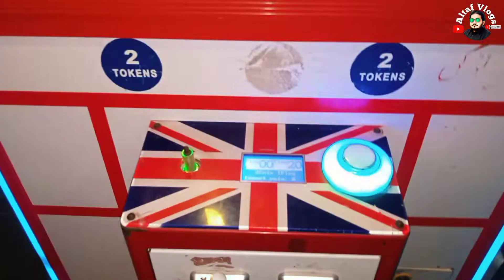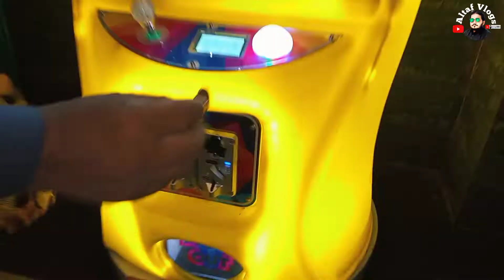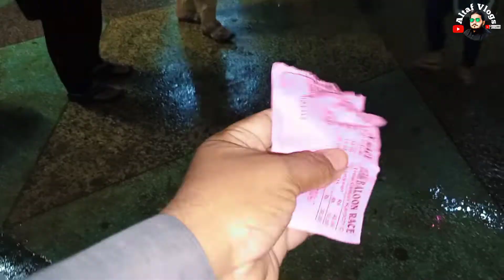Clifton Jhule Karachi Altaf Vlogs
Clifton Jhule Karachi Altaf Vlogs#altafvlogs